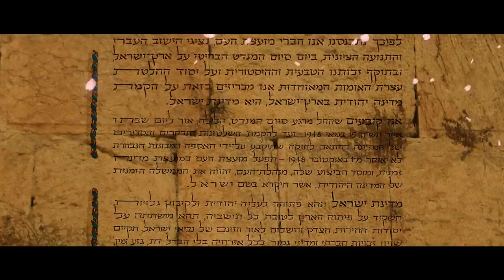The State of Israel / イスラエル国 - Anime Intro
Directed & Motion Graphics: Akim Dolinsky & Theo Dolev
Produced: FRANKENDO
Based on the manga: ALTNEULAND by Benjamin Ze’ev Herzel
Main Illustrator: Vu Dinh Lan
2nd Illustrator: Art0ni - Daniel Johnson